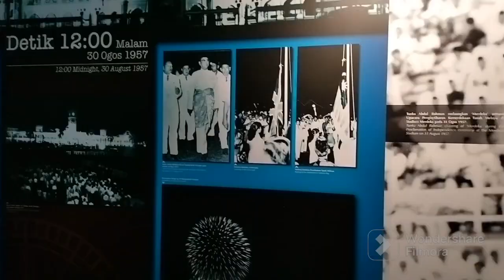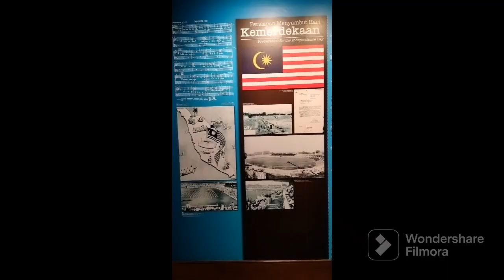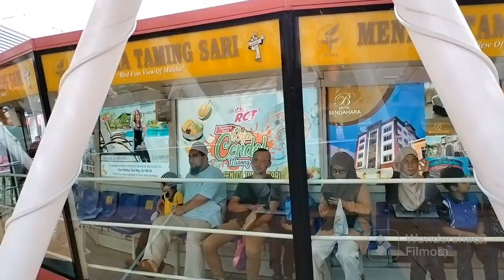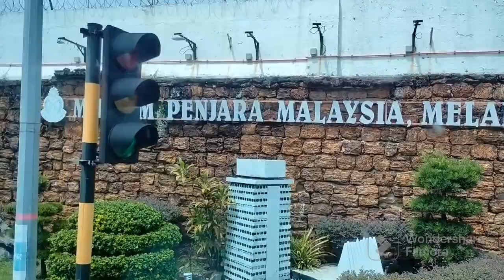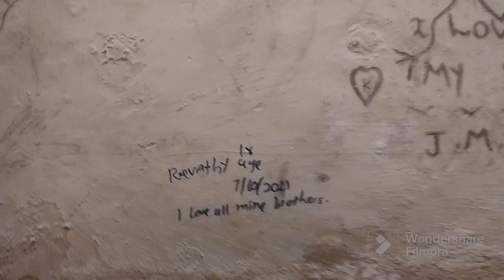LAWATAN PPKI SEKITAR MELAKA | PLBD BIL. 1 | PPKI SKABA BOLING